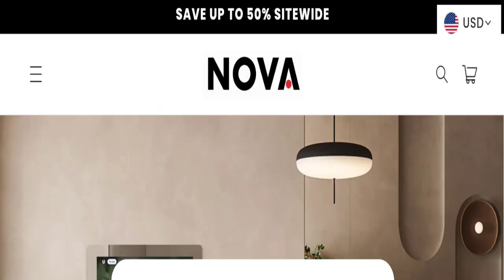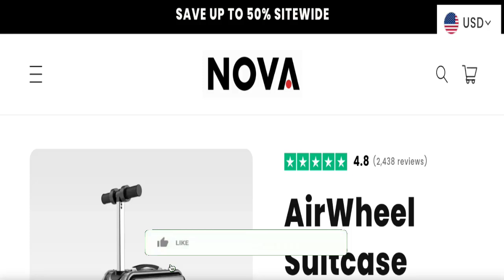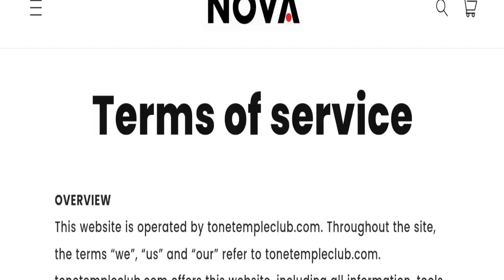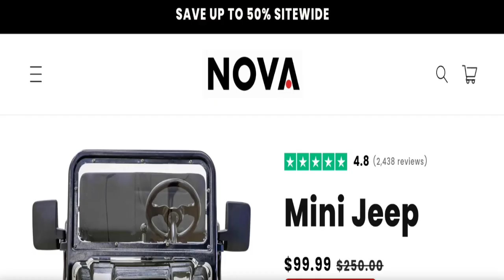That Nova Store Reviews (July 2024) This Nova Store Legit Or Scam?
Do you want to know about That Nova Store Reviews? Watch this video till end because in this video you will get to know about the legitimacy of the site.

1. How to Refund on PayPal? Step-By-Step Guide on the Refund Policy

2. How to get a refund for a fraudulent credit card transaction

3. How to check whether a product is genuine or not?

GoodGenuineReviews